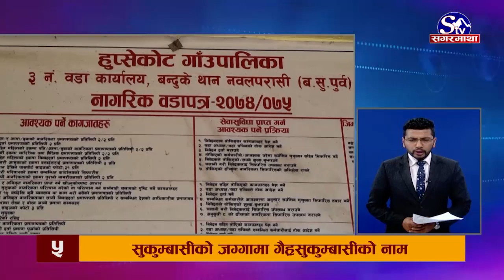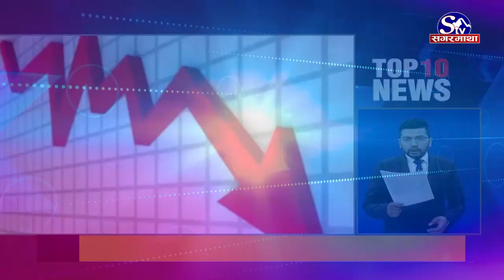Top Ten News | 22 March 2021 | 2077-12- 09 | Sagarmatha TV